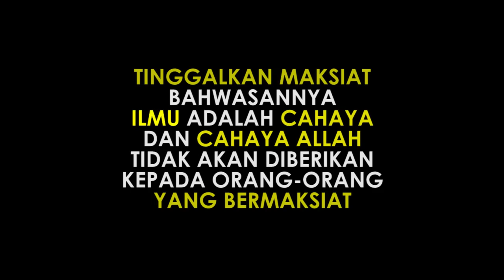Buruknya Hafalan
Tinggalkan maksiat, bahwasanya ilmu adalah cahaya, dan cahaya Allah tidak akan diberikan kepada orang orang yang bermaksiat.

Bukannya untuk mengajari, tapi untuk saling mengingatkan.

Follow juga instagram @bang_moezha